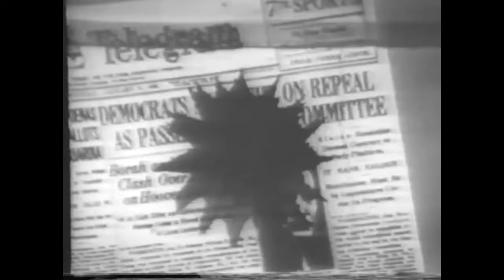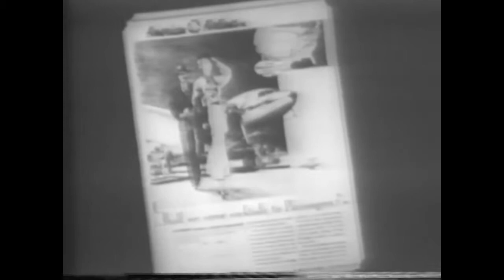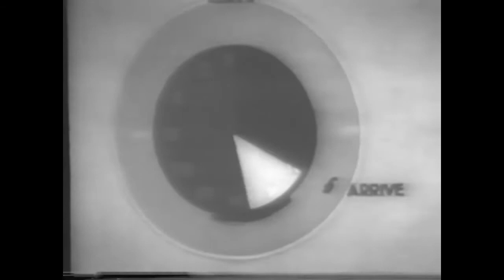American Airways 1933 Full Version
This was digitized from an old VHS tape we had at the hangar.  You were usually shown this at indoc.  Note the flight times and distances.